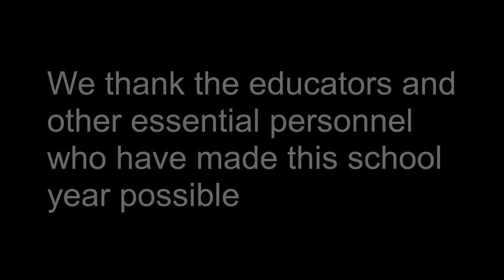Thank You, Educators!